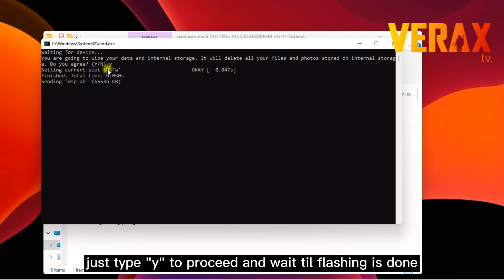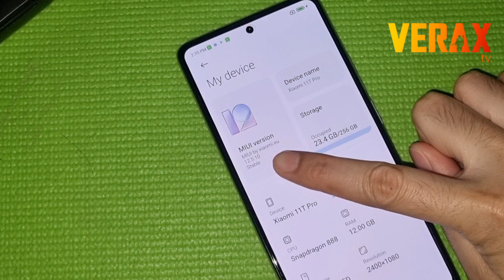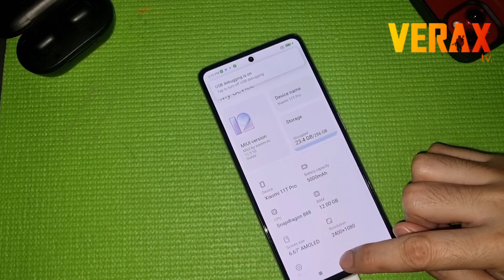MI 11T PRO: EU Rom is here | Full Flashing Guide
IMPORTANT:
Unlock bootloader is required. Do not proceed with lock bootloader.

Link:
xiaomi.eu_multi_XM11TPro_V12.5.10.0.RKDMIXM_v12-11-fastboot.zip